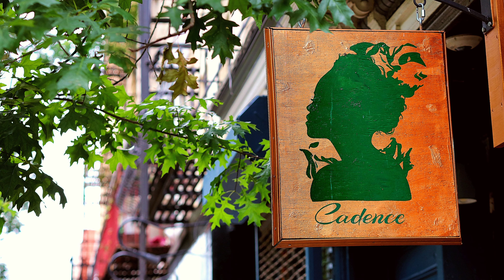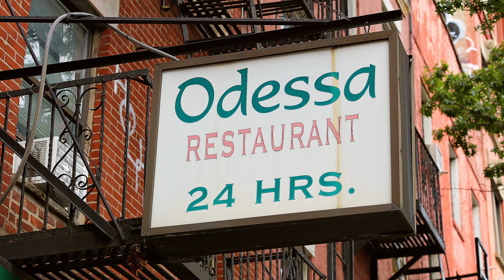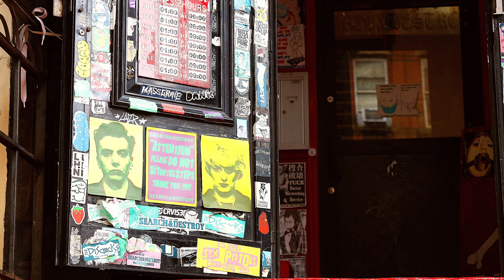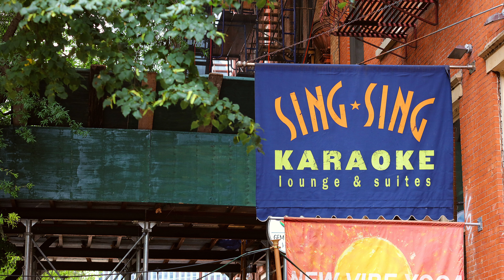Journey to the Lower East Side New York City 🗽 The Lower East Side Before the Hurricane 🌀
My Journey to the Lower East Side is about me testing a tour route for an immigration tour for some German/Austrian/Swiss families working at the UN.

The Lower East Side is one of New York's most fascinating neighborhoods. Once the most populated place on earth, with almost half a million people living in a square mile, the whole neighborhood has changed a lot since it was the most diverse section of Manhattan and New York City.

I used my camera to capture some details of this neighborhood. While my journey was mostly between Houston Street and Tompkins Park, I took pictures of less showy places, focusing on small details which may be missing but, in my opinion, give a better description of what the Lower East Side is today and what it used to be.

Unfortunately, the weather was not that great. The upcoming hurricane made things very uncertain and, in fact, we had to cancel the tour the following day. But it was a great walk, where I was able to discover new details, see how young people still fill up the streets of the Lower East Side, how most restaurants and bars are still open and, of course, the former location of the legendary Fillmore East, now an atm location for Apple Bank.

We stopped for lunch at David's Cafe at 110 Saint Marks Place. Indeed a great restaurant, where I had the best burger in my life and Rosa had a great homelette. Don't forget to check this place next time you visit the Lower East Side.

My Gear

Videocamera: Black magic Pocket Cinema Camera 6K Pro
Street videos: iPhone 12 Pro
Video editor: Davinci Resolve Studio Version
Camera: Canon EOS 5dsr
Lens: MEKE 85mm F1.8
Lens: Canon EF 135mm f/2L USM
UV protector: Amazon Basics UV Protection Camera Lens Filter - 67mm
UV Protector: Amazon Basics UV Protection Camera Lens Filter - 72mm

CONTENT
00:00 INTRO
00:09 GOING TO THE LOWER EAST SIDE
00:34 KATZ'S DELI AND THE LOWER EAST SIDE
00:58 LUNCH AT DAVID'S CAFE IN THE LOWER EAST SIDE
01:20 GALLERY: THE LOWER EAST SIDE, PART 1
03:21 GALLERY: THE LOWER EAST SIDE, PART 2